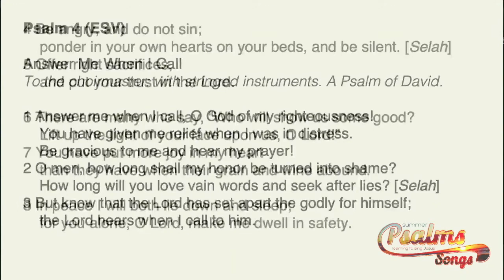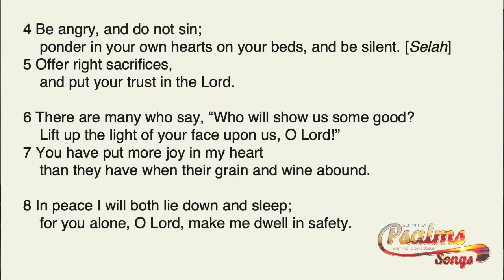A Song for When People Speak Slander | John Sittema | Eternal Church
Pastor John gave a terrific message on how to sing, think, and feel when you doubt. It is good to "remember" and not give honor to "empty suits."